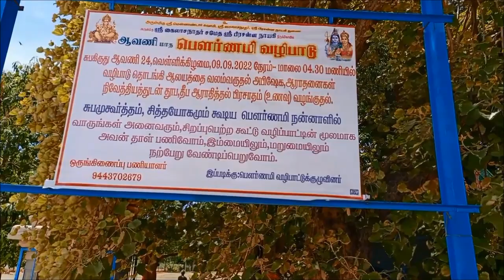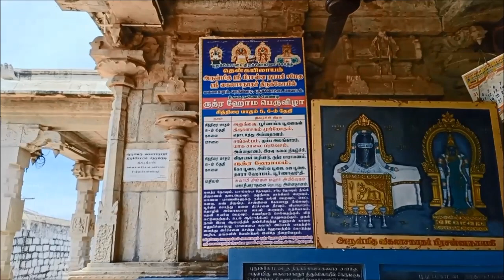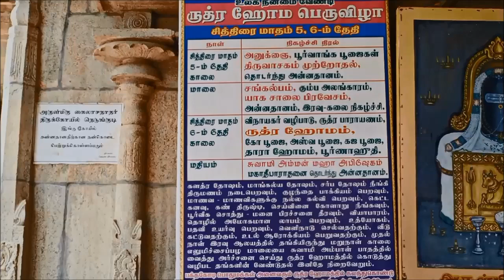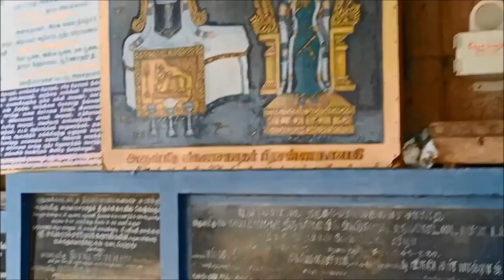நெடுங்குடி கைலாசநாதர் திருககோயில் - புதுக்கோட்டை - Nedungudi Kailasanathar Kovil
SRI KAILASANATHAR TEMPLE
Kailasanathar Temple Nedungudi, Nedungudi Temple, Nedungudi Kailasanathar Temple, நெடுங்குடி கைலாசநாதர் கோயில், கைலாசநாதர் கோவில் நெடுங்குடி, கைலாசநாதர் கோயில் நெடுங்குடி, கிரிவல கோவில், கிரிவலம் கோவில், அருள்மிகு பிரசன்னநாயகி சமேத கைலாசநாதர் திருக்கோயில் நெடுங்குடி.

நெடுங்குடி கைலாசநாதர் கோயில் திறந்திருக்கும் நேரம்(Sri Kailasanathar Temple/Nedungudi Kailasanathar Temple Timings) :

இந்த திருக்கோயில் தினந்தோறும் காலை 6 மணி முதல் 12 மணி வரை, மாலை 4.30 மணி முதல் இரவு 7.30 மணி வரை நடை திறந்திருக்கும்.